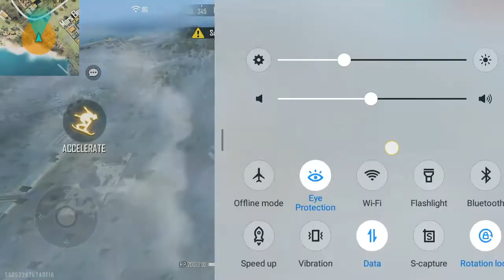4 Kills On Factory - Garena Free Fire Gameplay Video With Commentary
4 Kills On Factory - Garena Free Fire Gameplay Video With Commentary

Free Fire Top country
1. Garena free fire Indonesia
2. Garena free fire Brazil
3. Garena free fire brasil
4. Garena free fire India
5. Garena free fire Singapore
6.  Garena free fire Thailand